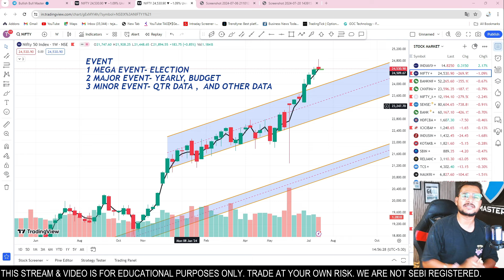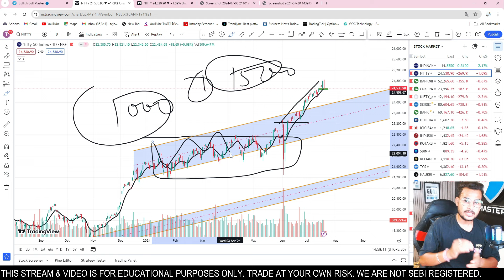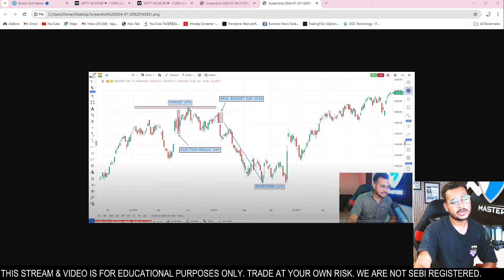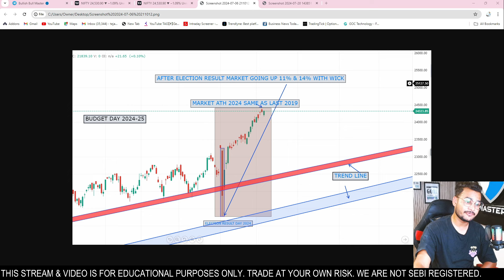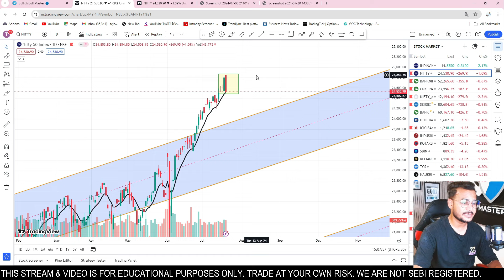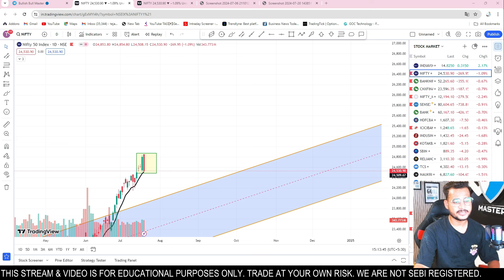2024 Budget Day Trading Strategy | 23 July Nifty Option Zero-Hero & Market Prediction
2024 Budget Day Trading Strategy | 23 July Nifty Option Zero-Hero & Market Prediction